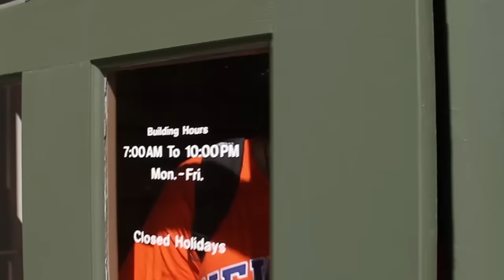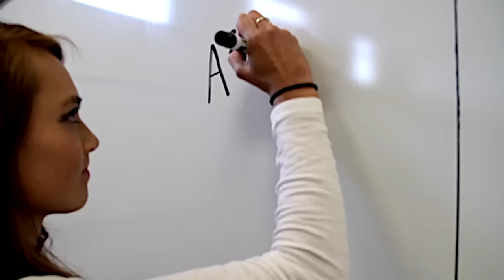Matt Easton - Live Life (Official Music Video)